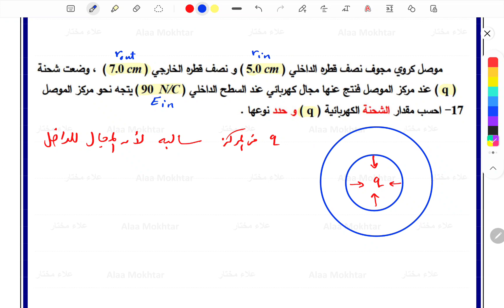مراجعة امتحان 2021 (6)